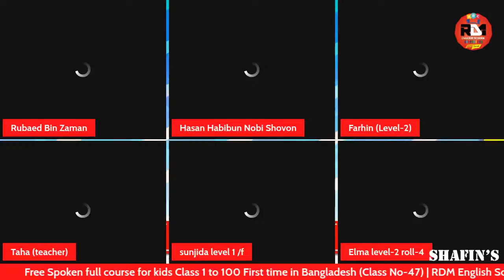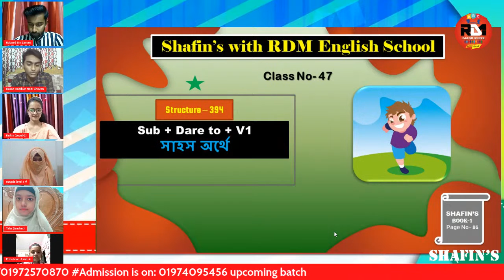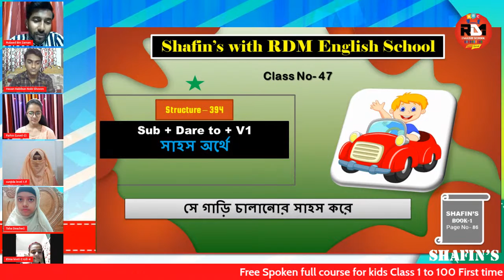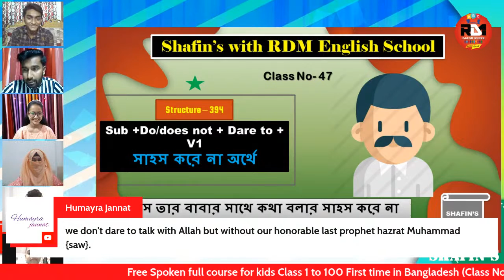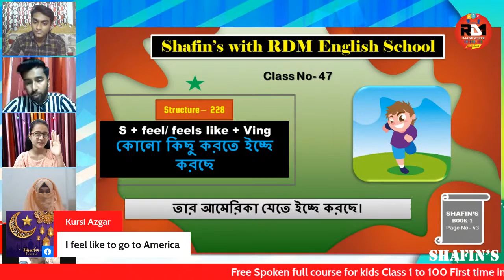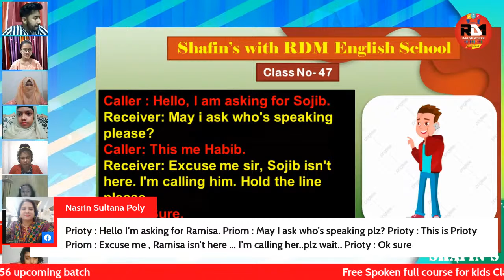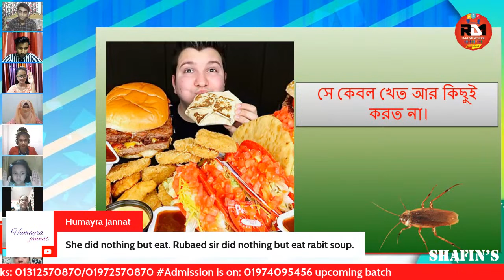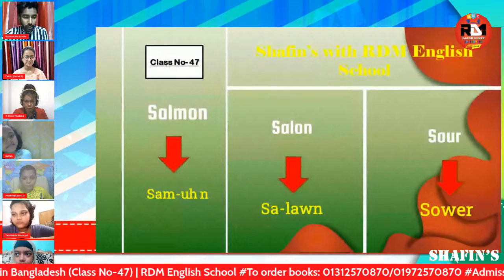Free Spoken full course for kids and beginners First time in Bangladesh (Class No-47)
Kids Full free Spoken Course (Class No-47)
We are giving you free spoken course for kids and beginners First time in Bangladesh. We believe, Specially this course will be helpful for both kids & beginners. Our advisor Shafin Ahmed sir is with us. You can follow SHAFIN'S☑ spoken books for this course.
Hope this course will be valuable lesson for viewers of all ages.
(You can invite your friends for joining with us by Sharing this post.)
Shafin​​​​​​​'s